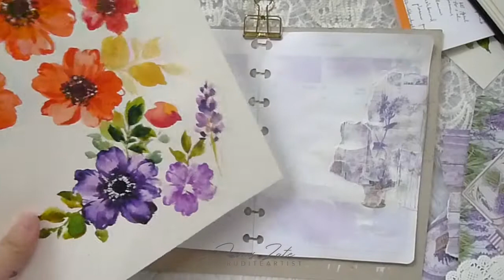Planner Art Spread using Hand Painted Ephemera and Mixed Media Elements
Made use of some of my watercolor florals that I used to paint as sample outputs for my workshops. Since most of them are individual flowers I painted to demonstrate the process, they are mostly stored away without further use, so I cut them up to use as ephemera for my planner spreads.

This is the 18th week of my Belle De Jour 2020 Discbound Power Planner. I used a mix of watercolors by M.Graham and Tokyo Finds Galaxies, stencil and heave white gesso from Finnabair, Mont Marte Modeling Paste and Clear Gesso, papers from Stamperia's Provence line and Mintay Papers cardboard stickers.

If you like this video please give it a "thumbs up".